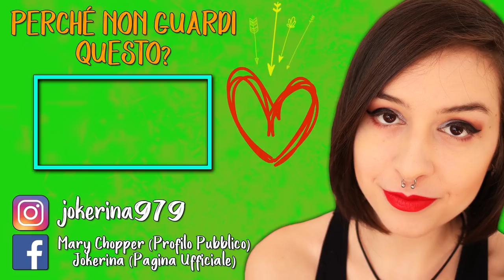IL DRAMMA PIÙ TOTALE | THE WALKING DEAD: THE FINAL SEASON #14